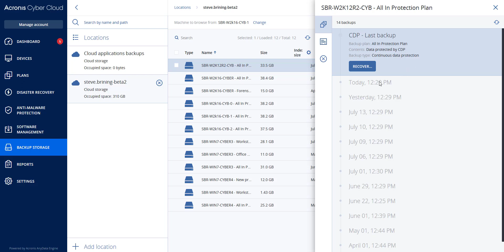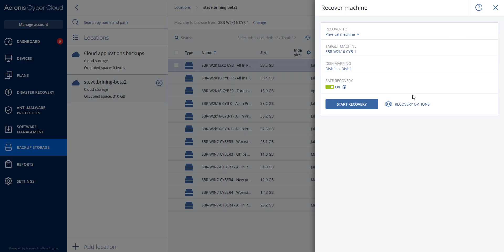Safe Endpoint Recovery | Acronis Cyber Protect Cloud | Acronis Cyber Cloud Demo Series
In this video, we will discuss an option which is called SafeRecovery. The feature is available to ServiceProviders through Acronis Cyber Cloud and Acronis Cyber Protect Cloud

Modern cyber threats don't stop evolving and neither do we. In this Demo Series, you will meet Acronis Cyber Protect Cloud, the industry’s first complete CyberProtection offering.

Acronis Cyber Cloud Demo Series:
╰ Acronis Cyber Cloud Platform
  ╰ Acronis Cyber Protect Cloud
      ╰ Safe Endpoint Recovery

AcronisCyberCloud is a platform that enables service providers to deliver cyber protection in an easy, efficient, and secure way. With one solution, you and your customers gain access to hybrid cloud backup, disaster recovery, ransomware protection, file sync, and share, and blockchain-based file notarization and e-signature services, all managed from a single console.

AcronisCyberProtectCloud is a unique integration of backup with full-stack next-generation anti-malware protection and comprehensive endpoint management tools. This synergy eliminates complexity, so service providers can protect customers better while keeping costs down.